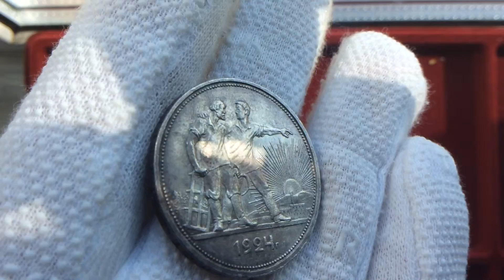1 рубль 1924 года